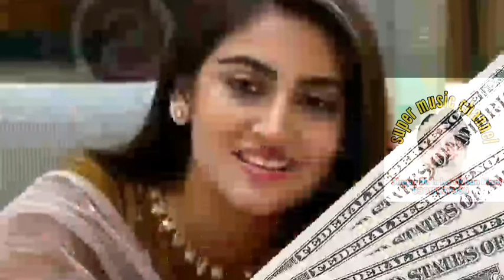New dohry mahiye 2022 | Singer Mehrban Khan Mani | saraiki dohry hi dohry 2022 Punjabi dohry mahiye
New dohry mahiye 2022 | Singer Mehrban Khan Mani | gamgeen dohry mahiye 2022| Punjabi dohry mahiye 2022
Hindi and English dohry mahiye
hindko mahiye
urdo ghazil New song panjabi song saraiki mahiye Pakistani tappy mahiye
Pakistani Best song
Pakistani new dohry mahiye 2022
2022 New dohry mahiye
2022 New song
Nice song
Mehrban Khan Mani new Maheiye
New song sarhki mahiye
Mehrban Khan Mani Nice mahiye
Mehrban Khan Mani new dohry mahiye 2022
India new song
urdo song 2022
Naeem hazarvi New song 2022
akrim Rahi New song 2022
raheem shah New song 2022
hindko mahiye 2022
2022 New Mahiye
Mahiye sawal jawab mahiye
good luck and saraiki mahiye
hazara new hindko mahiye
super music
super song
Nice song
dohry mahiye panjabi
dohry mahiye saraiki
tappy mahiye
dohry tappy mahiye
Pakistani fani Video
tiktok virel Video
tiktok virel song
tiktok virel dohry mahiye
tiktok virel urdo ghazil
Nice hazara mahiye
نیو سونگ نیو ماہیے سنگر مہربان خان مانی آف اٹک جسیاں
خوبصورت ٹپے ماہیئے
غمگین دوہڑے ماہیئے
اولڈ ایز کولڈ سونگ
نیو دوہڑے ماہیئے
ماہیے ہی ماہیے
دکھی ماہیے
پردیسی ماہیے
ہندکو ماہیئے
سرائیکی دوہڑے ماہیئے
سرائیکی نیو سونگ
سنگر مہربان خان مانی نیو سونگ
پاکسانی نیو سونگ
پاکسانی نیو ماھئیے
پاکسانی نیو دوہڑے ماہیئے
نیو سونگ پاکسانی
نیو دوہڑے ماہیئے پاکسانی
نیو سونگ پردیسی ماہیے
دل جلے ماہیئے
غمگین انداز گیت
سپر میوزک
سپر ماہیے
سپر سونگ
ماہیے ہی ماہیے غمگین